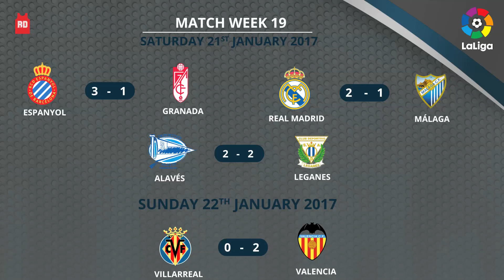LaLiga Results- Match Week 19, 21st January 2017